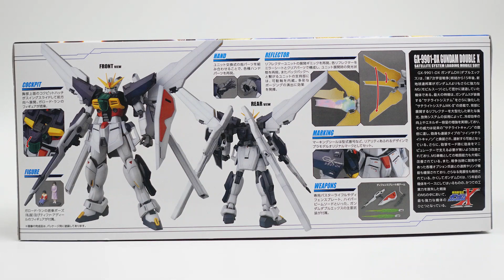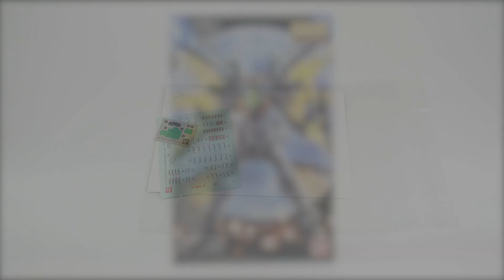แกะกล่อง : MG : GUNDAM DOUBLE X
MG 1/100 : GUNDAM DOUBLE X